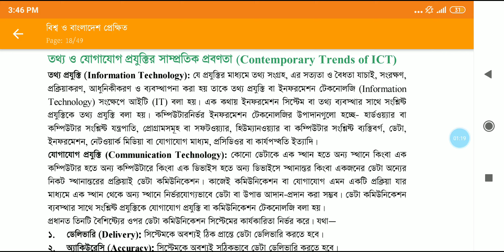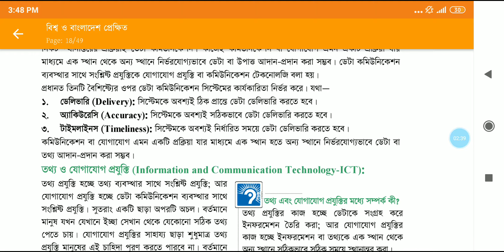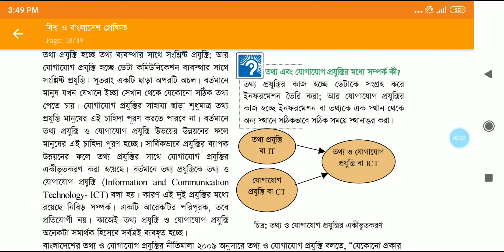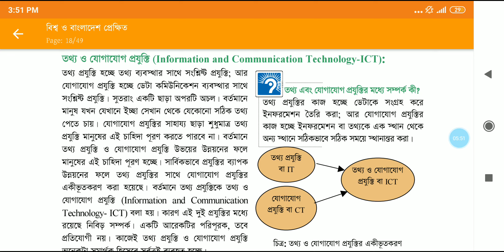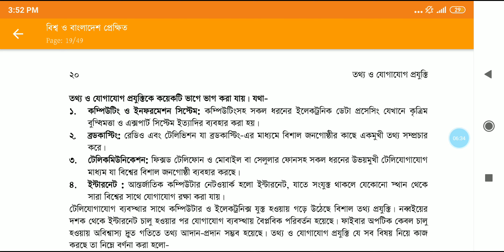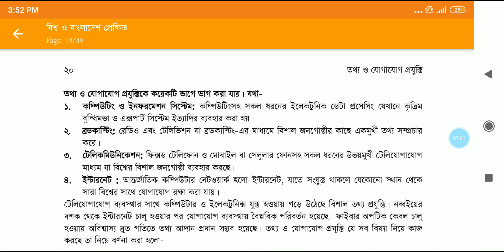HSC ICT Chapter 1 Tutorial 5 | আইসিটির সাম্প্রতিক প্রবণতা | Zobayer Academy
এই ভিডিওটিতে আলোচনা করা হয়েছে, তথ্য ও যোগাযোগ প্রযুক্তি কি বা কাকে বলে। বর্তমান সময়ে তথ্য ও যোগাযোগ প্রযুক্তির ব্যবহার।

Web Design Bangla Tutorial(A to Z)/ ওয়েব ডিজাইন বাংলা ভিডিও লিংকঃ

Computer Networking/ কম্পিউটার নেটওয়ার্কিং এর ভিডিও পেতে এই লিঙ্ক এ যান যারা cisco/CCNA course করছেন তাদের জন্য খুব ই দরকারিঃ

IP address and Subnetting in Computer Networking/ আইপি এড্রেস অ্যান্ড সাবনেটিং শিখতে এই লিঙ্ক এ যানঃ

Electrical Technology in Bangla/ যারা ইলেক্ট্রিকাল এর কাজ শিখতে চান তাদের জন্য এই লিঙ্ক টিঃ

hsc ict ,
hsc ict chapter 1,
ict class inter 1st year,
ict hsc,HSC ICT Chapter 1 Tutorial-5,HSC ICT,ICT HSC,ICT HSC chapter 1,HSC ICT Chapter 1,বিশ্বগ্রামের ধারণা ও এর উপাদান সমূহ,বিশ্বগ্রামের ধারণা,বিশ্বগ্রামের উপাদানসমূহ,HSC ICT Chapter 1 Tutorial 5,HSC ICT Chapter 1 Tutorial 5 | আইসিটির সাম্প্রতিক প্রবণতা | Zobayer Academy